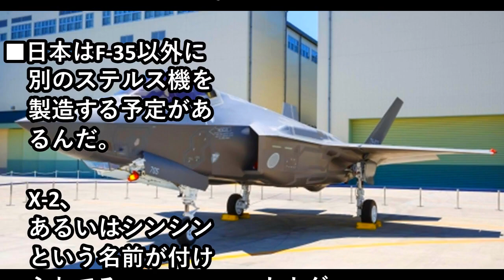F35戦闘機に絶大な 信頼を寄せる海外 の人々 海外の反応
☆こちらのMYおすすめ動画も是非ご覧ください☆

こちらのオススメ動画も是非ご覧ください(^^♪

【衝撃】航空自衛隊と日本企業が国産エンジン開発した初の「F-35」ステルス戦闘機に世界中が大注目ｗｗｗ 一体どんな驚愕性能を誇るのか？『海外の反応』

【韓国の反応】日本が世界中の在外公館に『独島表記の地図を申告せよ！』と通知！→韓国「これは明らかな侵略行為だ。日本人は本物の恥知らずな種族！」

【海外の反応】 日本の技術力に外国人が賞賛！「日本がもたらした、本物の奇跡だ！」日本のすごい！アフガニスタンで医者が井戸を掘っていた？

海外の反応 海外「オランダは1854年までの約200年間、日本と独占貿易していた事実を今日知った」 【海外の反応】

【海外の反応】　日産GT-R　R34対R35の新旧ガチバトル！外国人が大興奮！「どっちも最高の車」「R34は名車だ」

用元